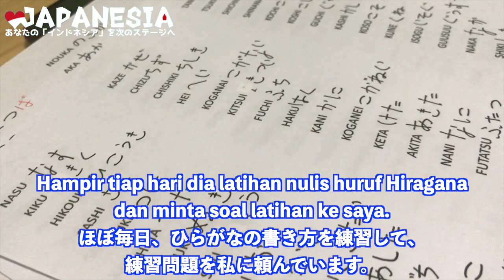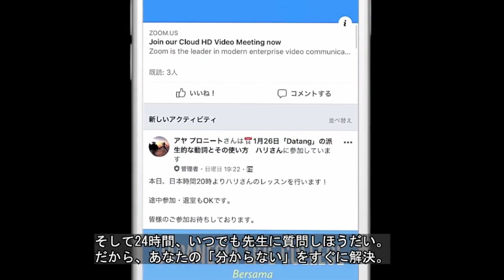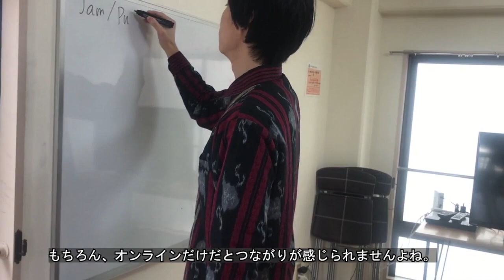日本語インドネシア語字幕付き！Berがつく月は「雨季？」インドネシアの「雨季」について！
フルを見るならこちらから